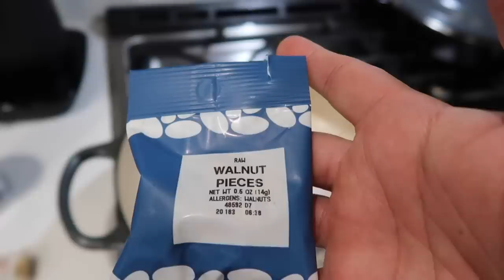ANSWERING ALL OF YOUR QUESTIONS WHILE I DO MY MAKEUP!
♦ SOCIAL MEDIA ♦

♦ CODES: ♦

Kristi
xoxo